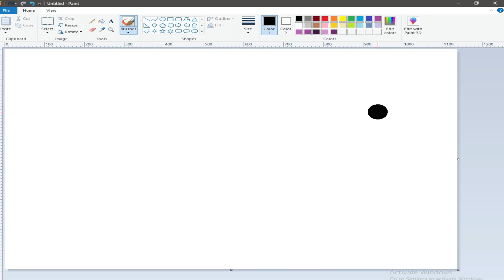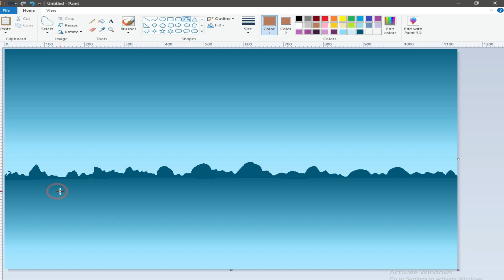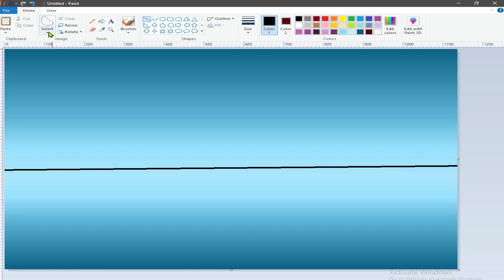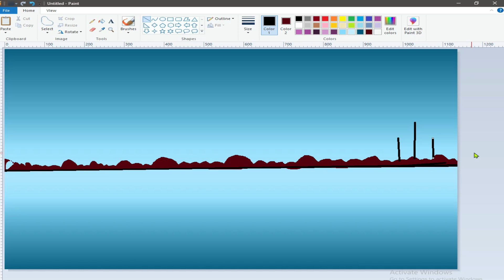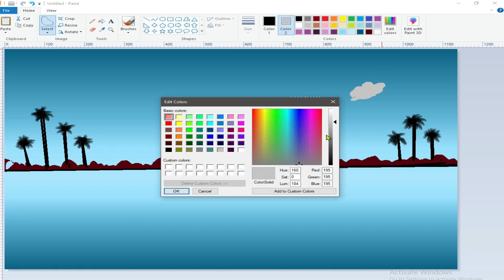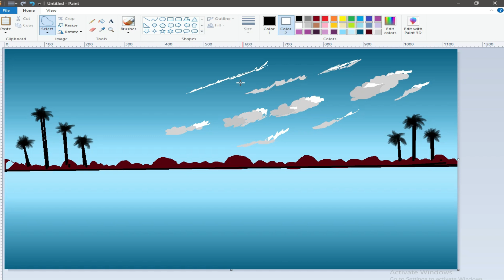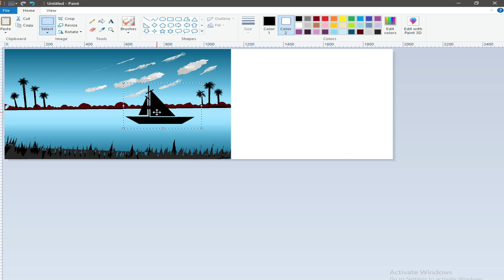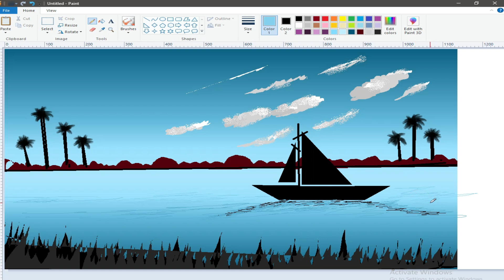How to drawing ms paint🌴How to drawing paint in computer🎇ms paint drawing🎇drawing in ms paint🌾mspain